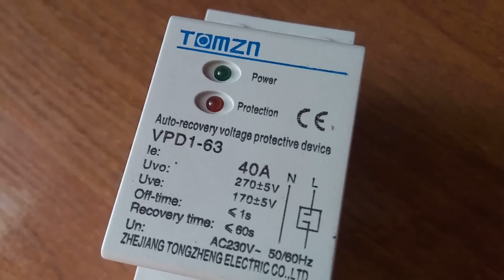Посылка из китая. Ограничитель тока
Спасает от просадки и от превышения тока в сети . Куплено в Китае.